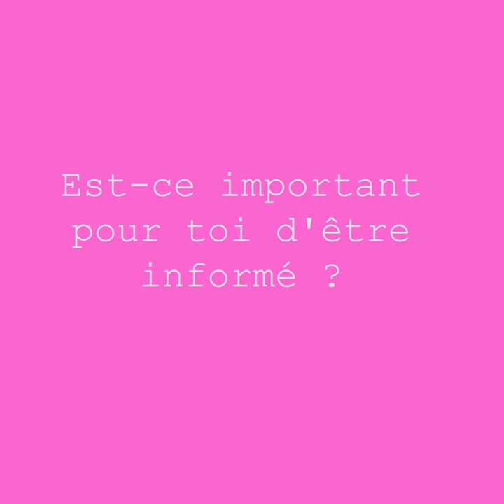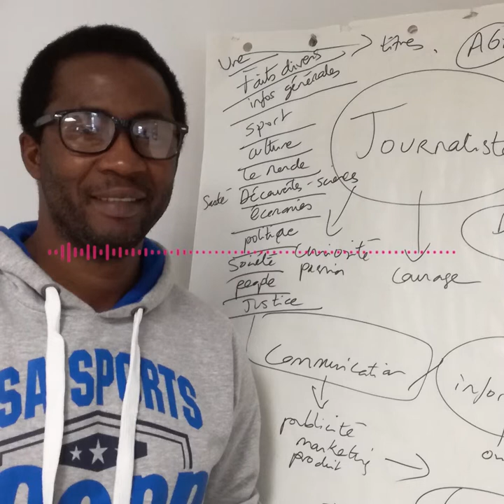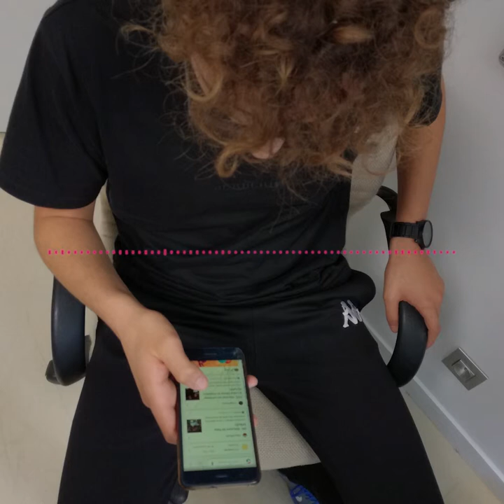Paroles d'ados et de jeunes